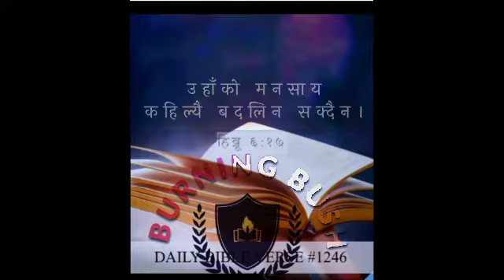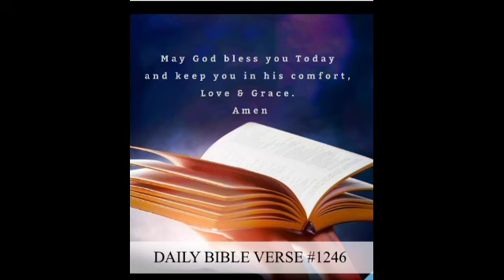May 21, 2022